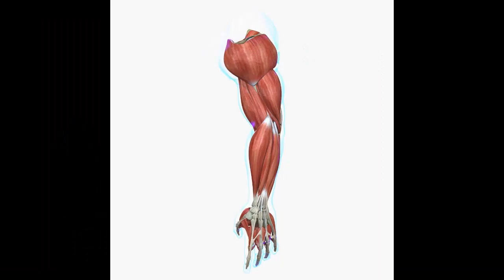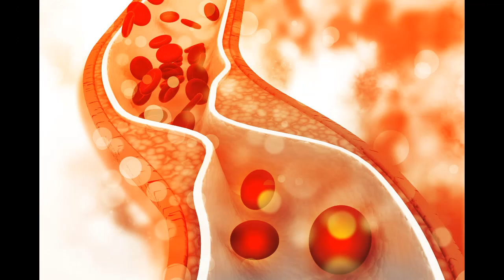Best Egg Benefits an Nutrientes tamil|ஒரு முட்டை எடுத்துக்கோங்க அல்சர் வராம பாத்துக்கும்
Tamil Voice Texter
Eggs are one of the most nutritious foods on the planet. They are a good source of protein, vitamins, and minerals. Here are some of the best benefits and nutrients of eggs:

High in protein: Eggs are a complete protein, which means they contain all nine essential amino acids that the body cannot produce on its own. Protein is essential for building and repairing tissues, and it can also help you feel full and satisfied after eating.
Good source of vitamins and minerals: Eggs are a good source of vitamins A, D, E, B12, riboflavin, folate, and selenium. These vitamins and minerals are important for a variety of bodily functions, including vision, immune function, and brain health.
May help protect against heart disease: Eggs contain high levels of choline, a nutrient that has been linked to a reduced risk of heart disease. Choline helps to regulate cholesterol levels and reduce inflammation.
May help improve eye health: Eggs contain lutein and zeaxanthin, two antioxidants that can help protect against age-related macular degeneration and cataracts.
May help with weight loss: Eggs are a low-calorie food that is high in protein. Protein can help you feel full and satisfied after eating, which can help you eat fewer calories throughout the day.
Overall, eggs are a healthy and nutritious food that can be part of a balanced diet. They are a good source of protein, vitamins, and minerals, and they may offer several health benefits.

Here are some tips for getting the most out of eggs:

Choose eggs from free-range or pasture-raised chickens: These eggs are higher in nutrients, such as omega-3 fatty acids, than eggs from caged chickens.
Cook eggs in healthy ways: Avoid frying eggs in butter or oil, as this can add unhealthy fats to your diet. Instead, try poaching, boiling, or steaming your eggs.
Add healthy toppings to your eggs: For example, you could add vegetables, salsa, or cheese to your eggs.
By following these tips, you can enjoy the many benefits of eggs while keeping your diet healthy.